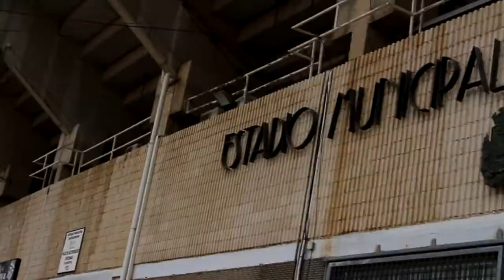Semana de derbi con la Federación de Peñas | El Muro Albinegro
Vive con el Muro Albinegro cómo prepara la Federación de Peñas del FC Cartagena una intensa semana de derbi. Reuniones, actos y animación de cara a uno de los partidos más emocionantes del año.